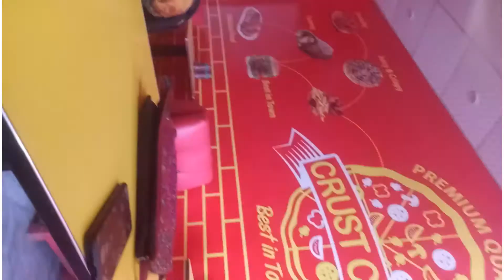UNIVERSTY TIME / mari friendz na hosting ki bht funny way ma😂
new vlog